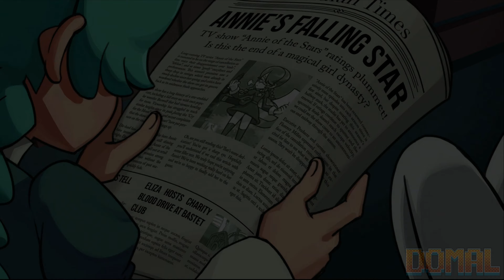SkullGirls 2nd Encore+ - Modo História - Annie: A estrela decadente - Legendado PT-BR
Eu paguei pela DLC, então dá uma força aí no engajamento hahaha

Meu setup agora:
Processador: Ryzen 5 3400G
Placa de vídeo: Radeon RX 5500 XT 4GB
Memória: 16 GB 2666Mhz HyperX
Placa Mãe: Asus B450M Prime Gaming
Armazenamento: HD Seagate 1TB